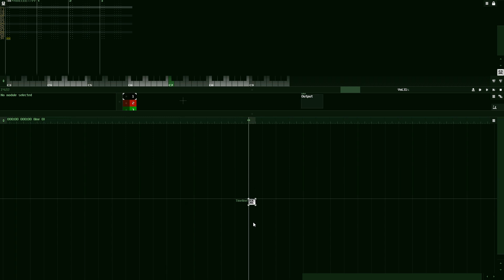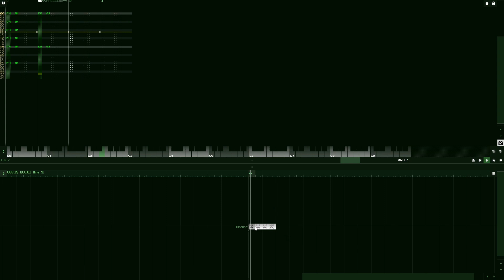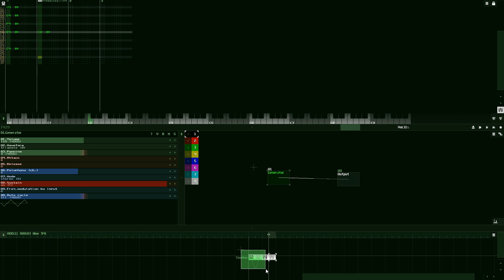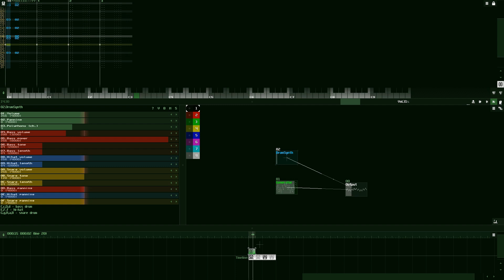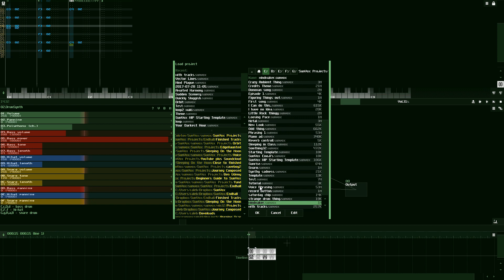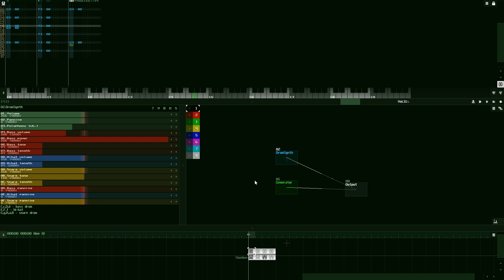SunVox Tutorial: A Quick Start Guide!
This is the latest Quick Tutorial to get you started with SunVox! Start making music with SunVox in around 10 minutes!

I've been thinking about how my tutorials were getting longer and longer and I decided to try making a quicker one! I was surprised, to be honest, that it seemed to turn out so much better than my other ones! Tell me what you think of this faster style in the comments below!